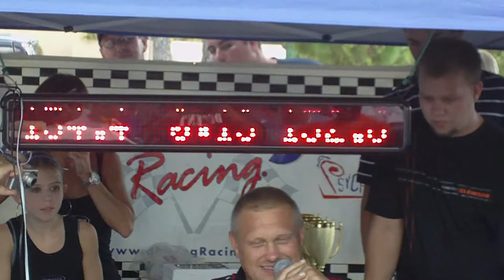noisey cricket 50 class bass race (9/18 monster sounds)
decided to run the 50 class todat